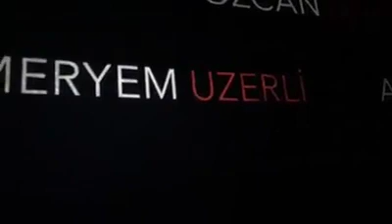Meryem Uzerli - Öteki Taraf Premiere